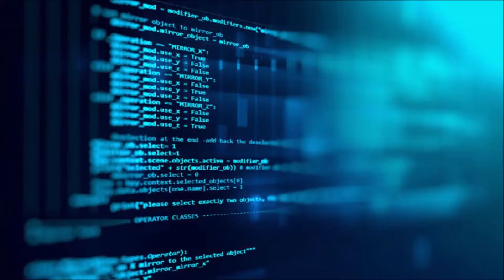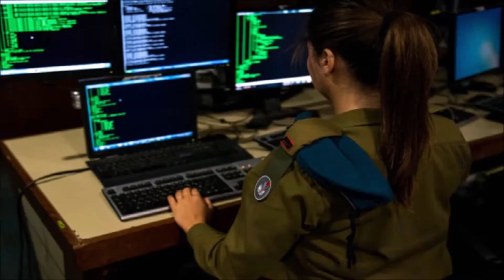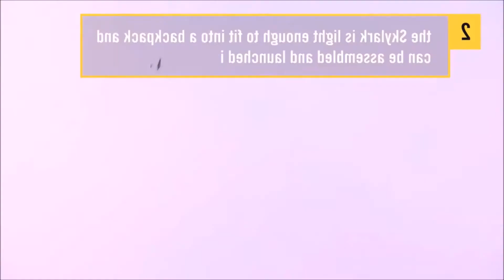First use of Artificial Intelligence in military warfare | First Human Kill of an AI Drone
Artificial Intelligence Applications in modern military warfare have become a reality. The first autonomous killer drone that killed the first human target is a Drone developed by a Turkish company.  This Significant event happened in Libya where in March 2020 Turkish autonomous killer drones based on artificial intelligence eliminated many escaping  Libyan rebels.